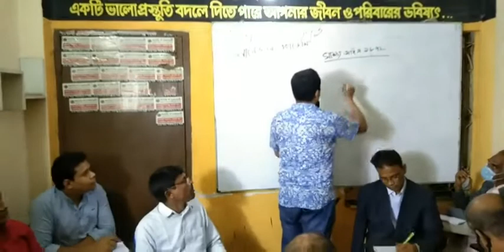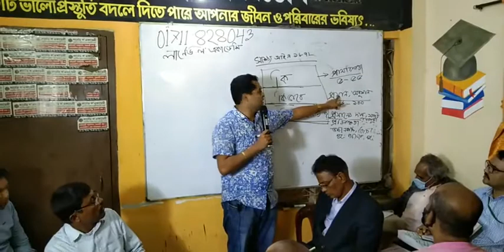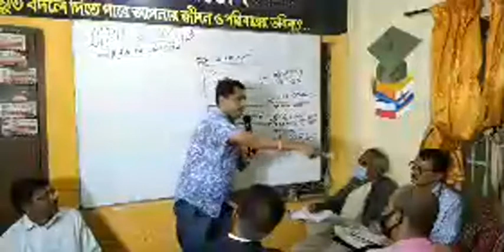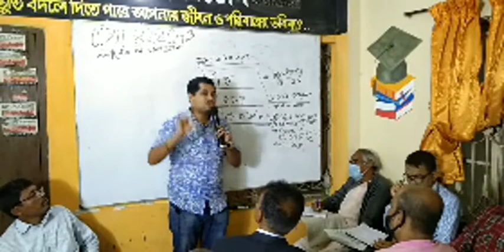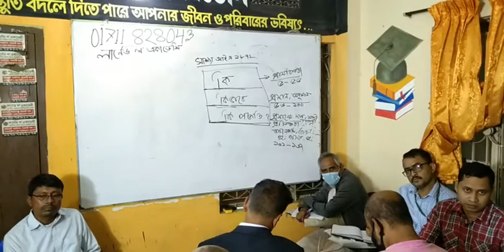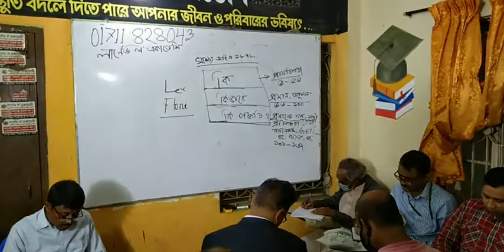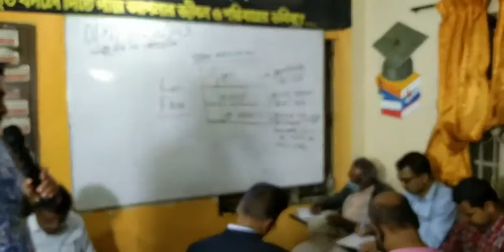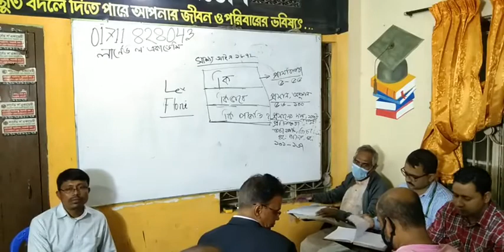সাক্ষ্য আইন || সাক্ষ্য আইনের গুরুত্বপূর্ণ ধারা || the evidence act 1872 || সাক্ষ্য আইনের ধারা সমূহ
কি_কিভাবে_ কি পদ্ধতিতে_সাক্ষ্য আইন ১৮৭২__ the evidence act 1872(540p)

সাক্ষ্য আইন || সাক্ষ্য আইনের গুরুত্বপূর্ণ ধারা।
সাক্ষ্য আইনের ধারা সমূহ

সাক্ষ্য আইন
সাক্ষ্য আইনের গুরুত্বপূর্ণ ধারা
সাক্ষ্য আইন ১৮৭২
সাক্ষ্য আইনের ক্লাস
সাক্ষ্য আইন ক্লাস
সাক্ষ্য আইনের এমসিকিউ
সাক্ষ্য আইনের ভাষ্য
সাক্ষ্য আইন ধারা ৩২
সাক্ষ্য আইন এমসিকিউ
সাক্ষ্য আইনের আলোচনা